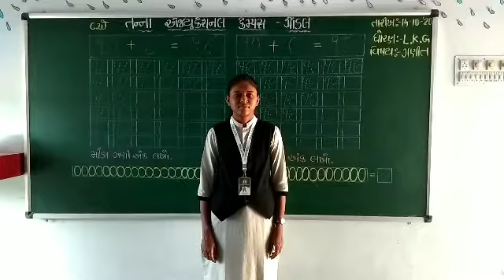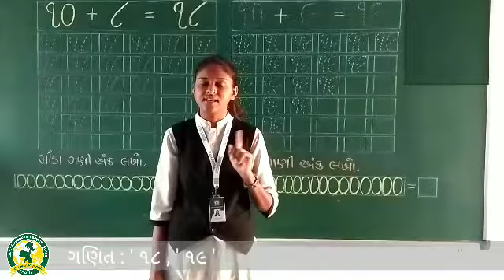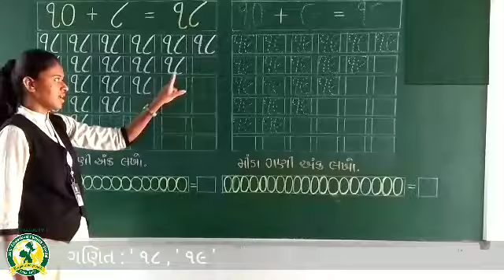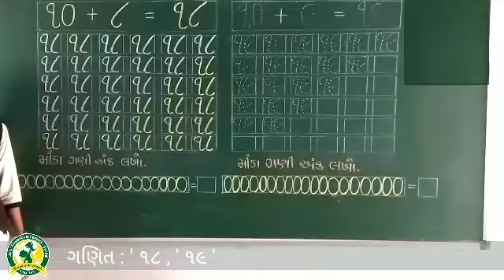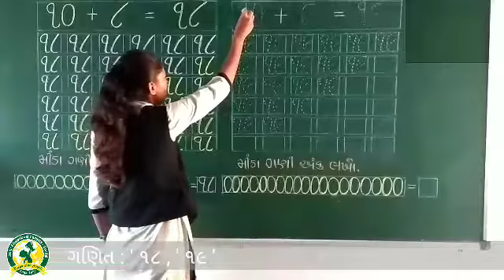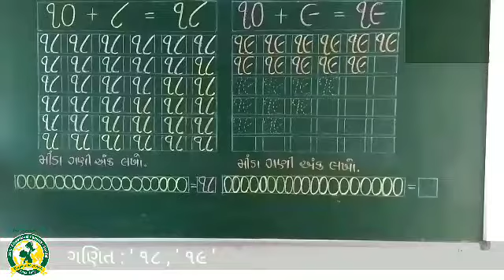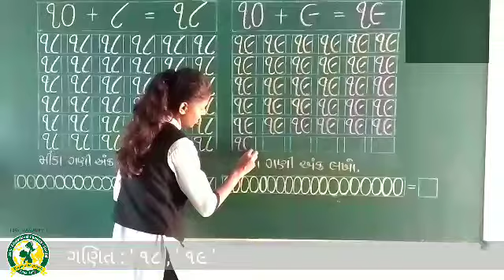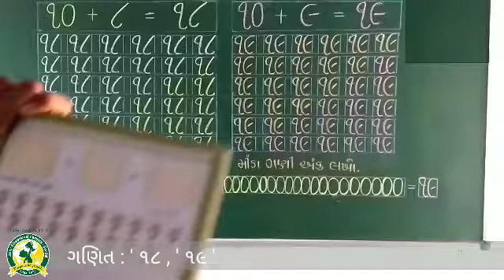ધોરણ- LKG વિષય - ગણિત ૧૮ અને ૧૯(14-10-2020)